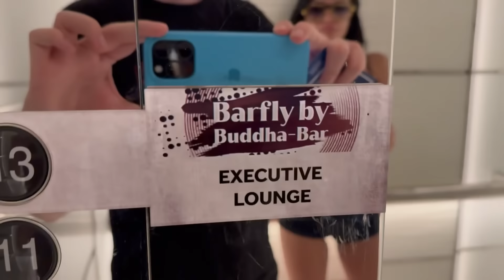NAJSKUPLJE PUTOVANJE U DUBAI OD 25.000 EVRA